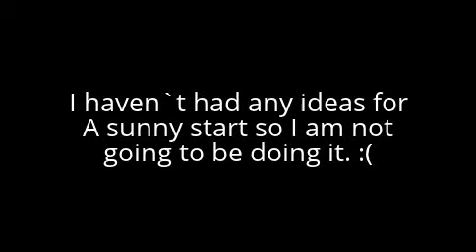News on A sunny start and a new series. OwO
I DON`T OWN ANYTHING! Sorry about taking away A sunny start. But I hope you all understand. So. Yeah. New series. The story is one day, Sam moved to the town and gets pretty well known. But then, Max`s family adopts Maggie so he tries to act like a "bad boy". Max promises to protect Maggie no matter what. Until one day.